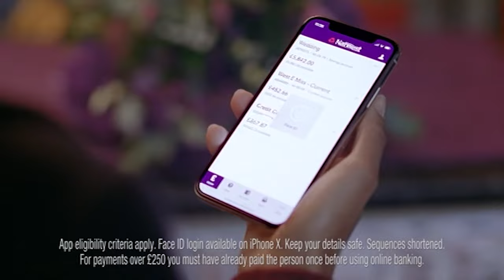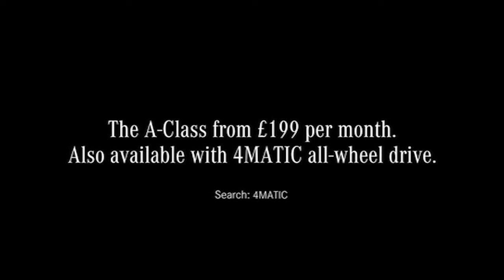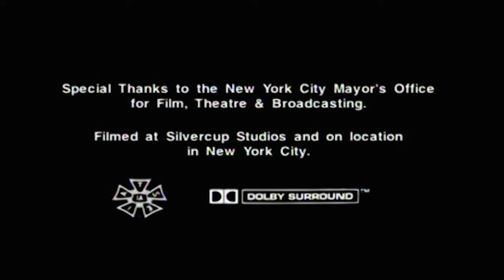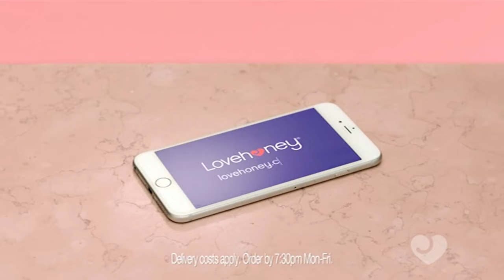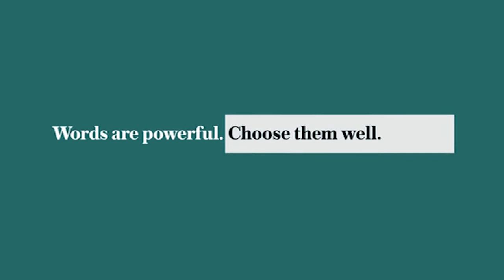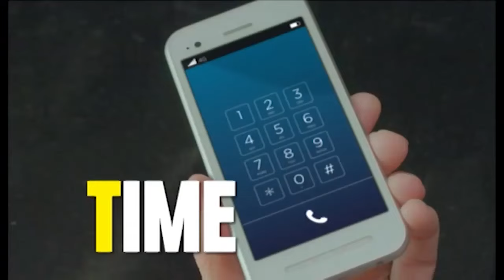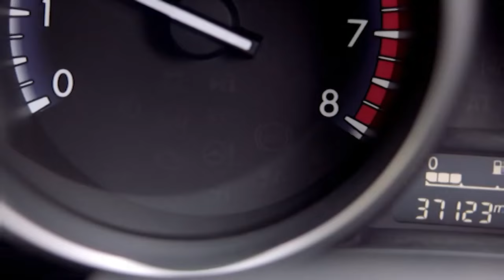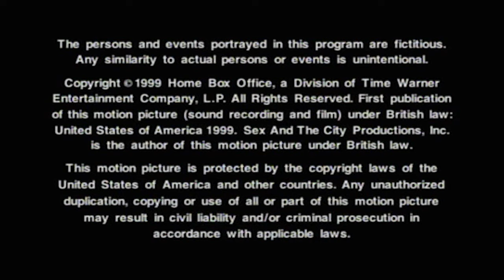4Music Continuity & Advert Breaks - Monday 23rd April 2018